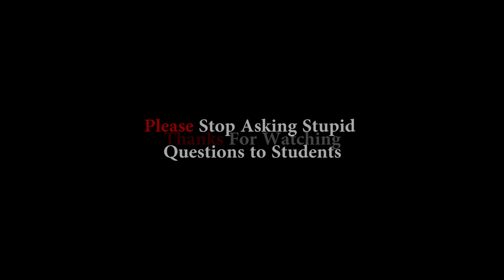SAMOSY KO KYA KEHTY HAIN ENGLISH ME || COMEDY SKIT || BY HASAN KAMAL HK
It's My First COMEDY SKIT
I told lot's of content Creator to perform this video but NoOne Gave any response and forbade me to make it happen
Then i realize i should do it myself at any cost and make my 2 or 3 characters for this video
And
Finally I Took action to make it happen
Just believe in yourself you can everything.!